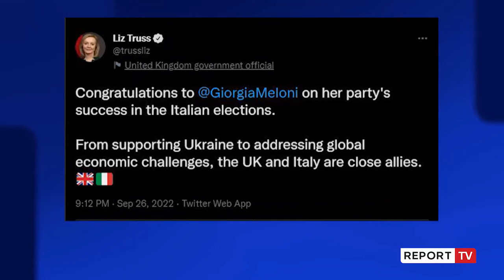Girogia Meloni nis punën për krijimin e qeverisë së re